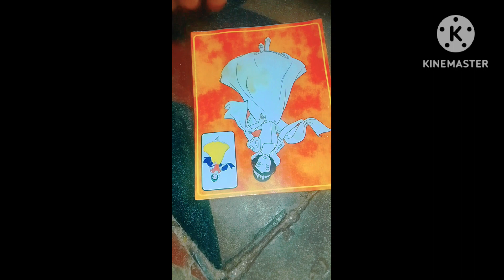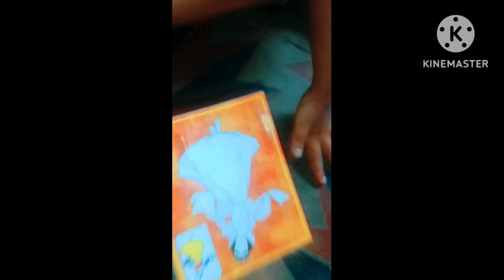kids water paint..@pasakkara taif..subscribe please 🙏🙏